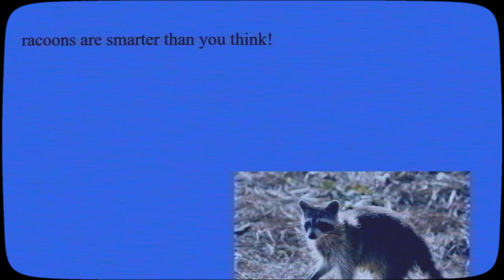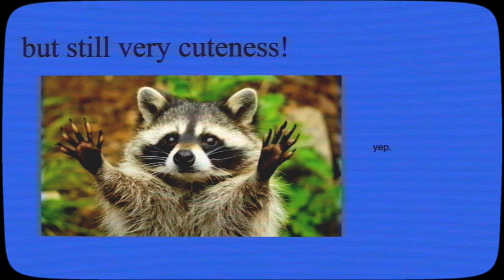raccoons.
this is a music video about silly raccoons

thanks